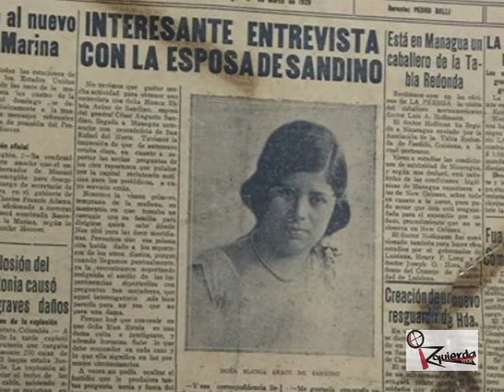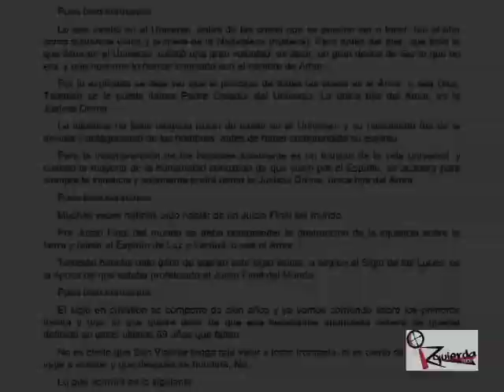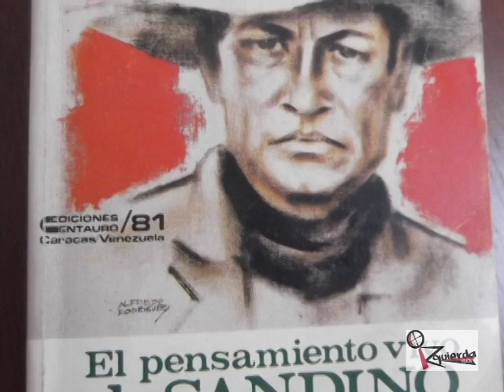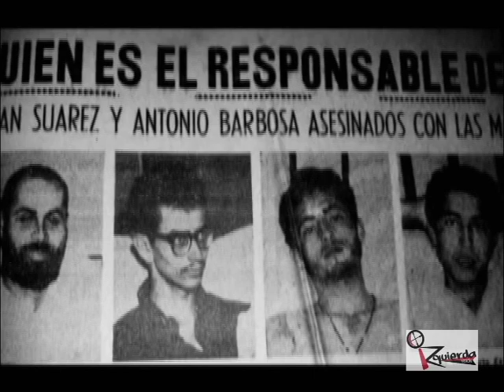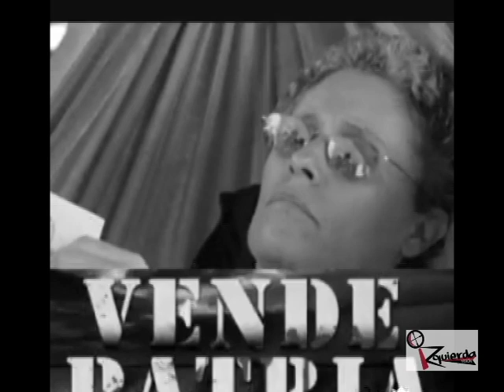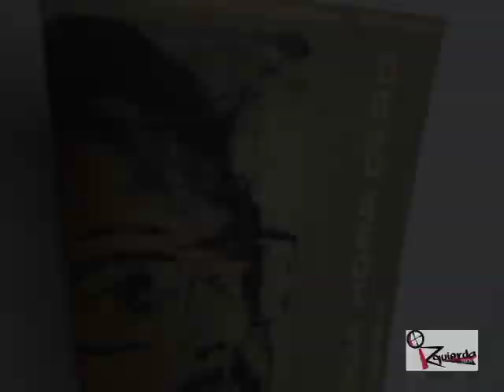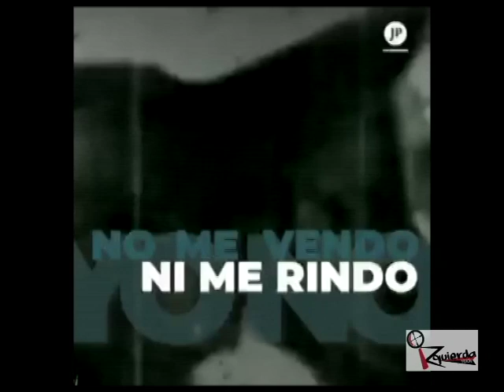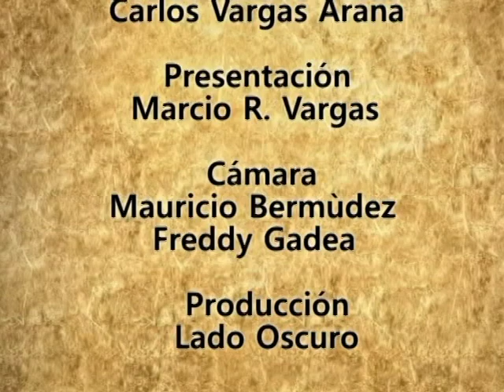Izquierda Visión - La Imagen de Sandino con William Grigsby y Carlos Fonseca (Parte 2)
Segunda y ùltima parte del programa històrico con archivo audiovisual inèdito del General de Hombres y Mujeres Libres Augusto Cèsar Sandino. Acompañado de una càtedra de los compañeros William Grigsby Vado y Carlos Fonseca Teràn.